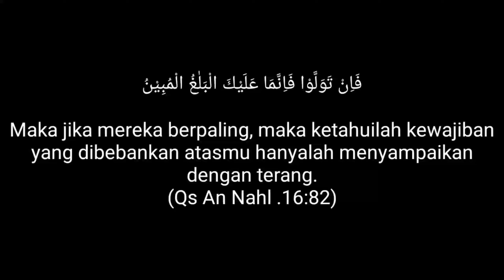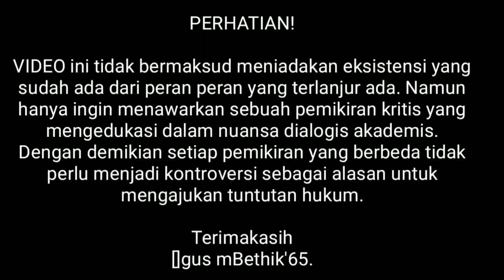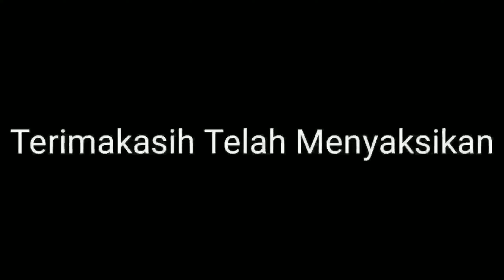MENGAPA KOMUNITAS YAHUDI MIGRASI KE MADINA ?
MIGRASI YAHUDI

Ketika teman bertanya mengapa komunitas Yahudi migrasi ke Madina ?
Apakah itu terdorong oleh nubuah akan lahirnya nabi yang akan datang